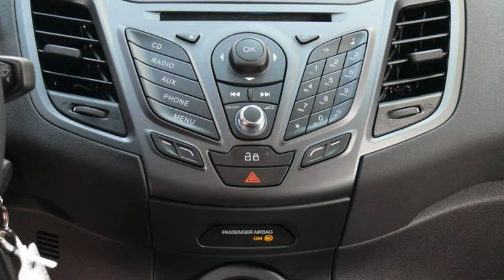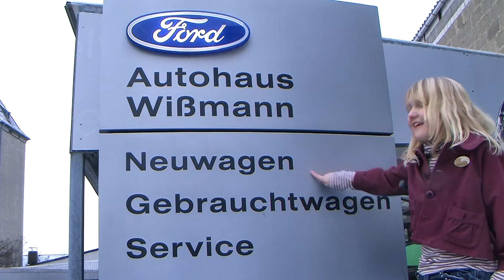Ford Fiesta Trend GAKDDU56743 Klimaautomatik "NEW FORD FIESTA TREND VIDEO"